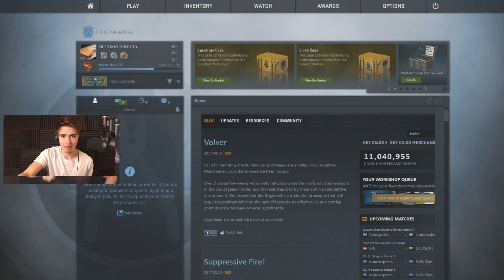CS:GO - CONTROLLER VS GLOBAL ELITES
CS:GO - CONTROLLER VS GLOBAL ELITES | Bucks

SEND ME STUFF:

BOX 220
33 Queen Street
Horsham
RH13 5AA
United Kingdom